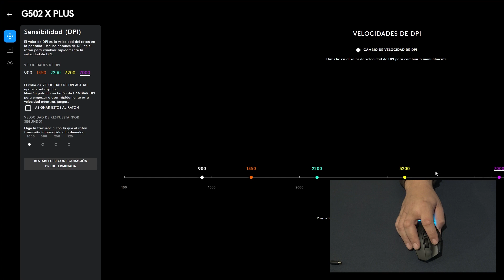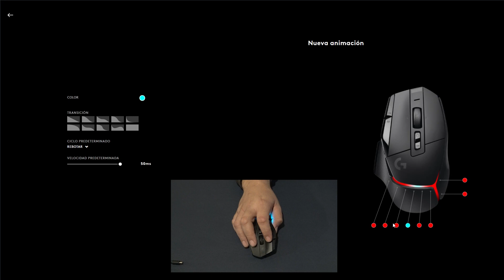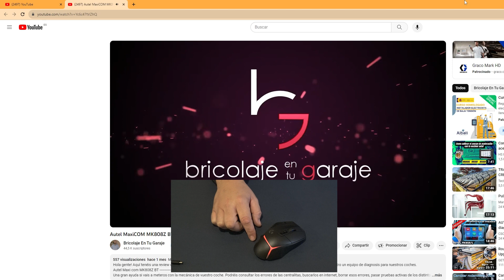Logitech G502 X PLUS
Hola gente. Aquí tenéis un ratón gamer de Logitech, el G502 X Plus.
Me ha gustado bastante. Se puede personalizar la iluminación RGB, los botones, rueda... Con una resolución de hasta 25.600 DPI ajustable  y muy fácil de cambiar durante el juego. La tecnología Lightspeed con velocidad de respuesta de 1 ms y Powerplay para poder cargar el ratón sin cables mientras lo usamos. Para jugar y para trabajar (edición, ofimática...) ya que los botones podremos configurarlos para aumentar la productividad.
Resumiendo: un mouse muy recomendable aunque con un precio algo elevado.

Un saludo.